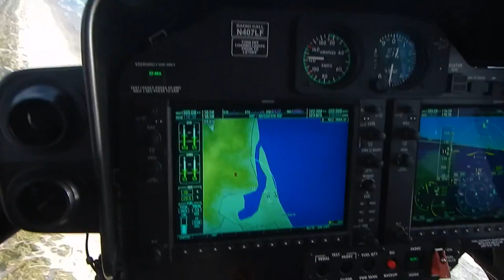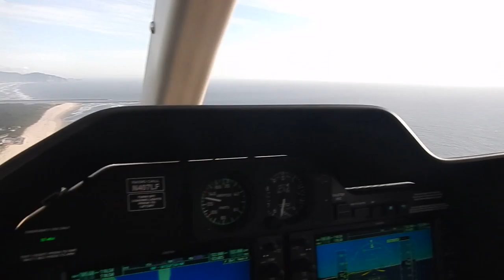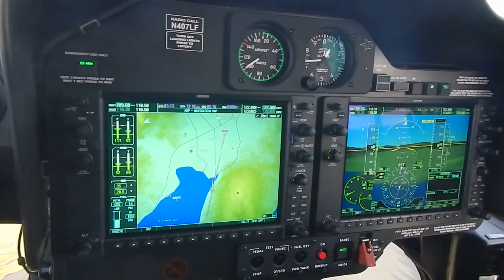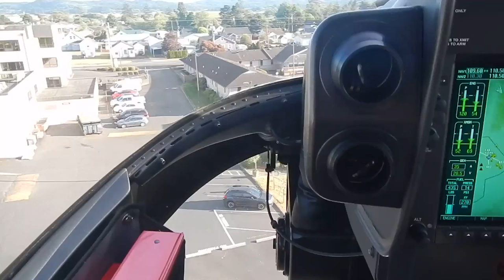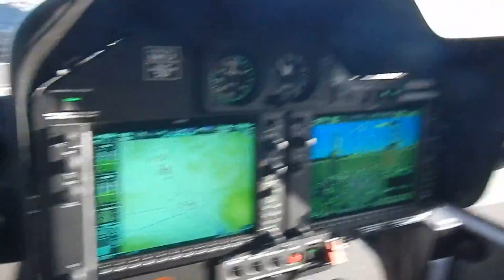Tillimook coast southbound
Flying back to base from a PR event, Lifeguard 9 and the crew fly south along the Oregon coast.